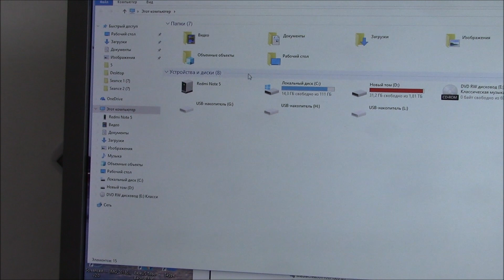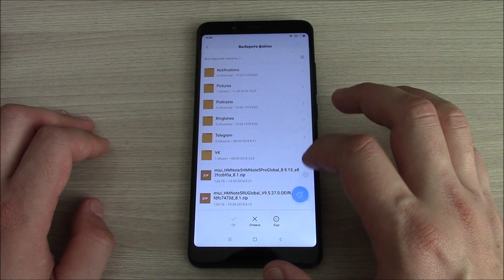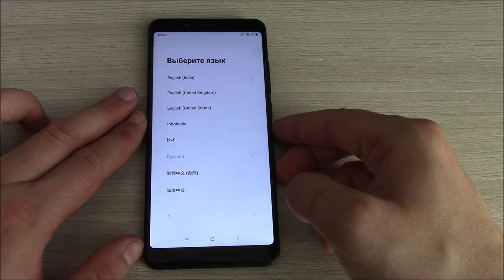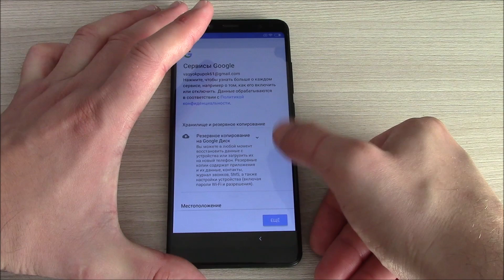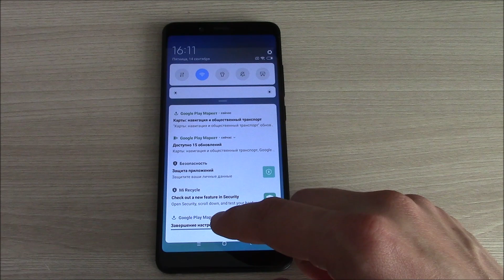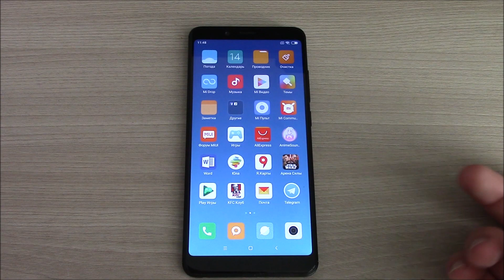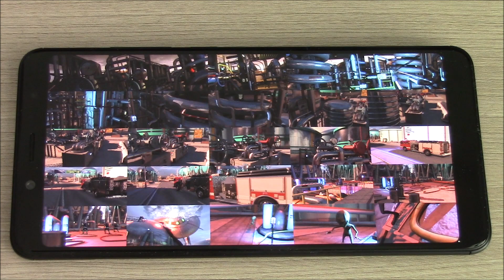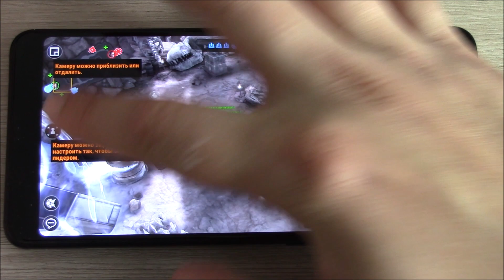Последнее обновление MIUI 10 8.9.13 для Redmi Note 5